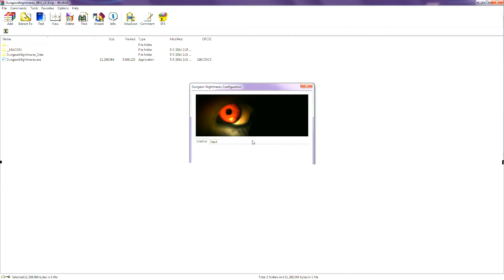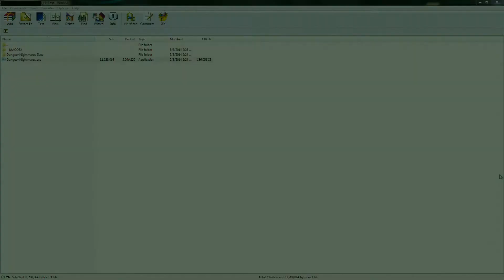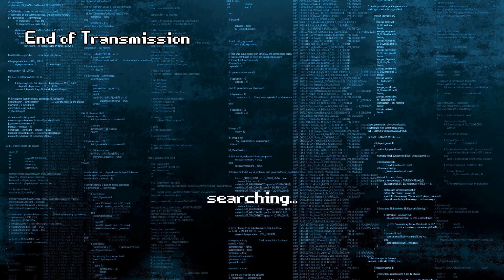One Week of Halloween - Dungeon Nightmares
Welcome back my children, today's tale is of lost dungeons, gold, spells and skeletons that move on their own! will Dillon Hunter leave to see another day?